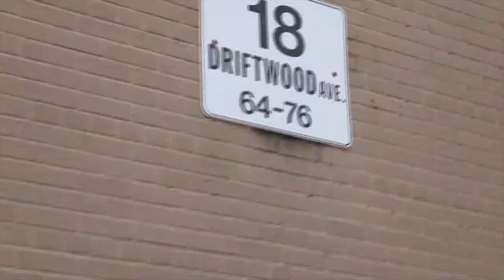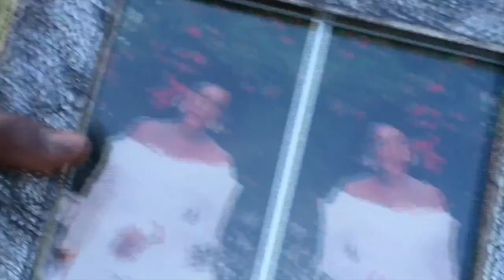TJ Green - Nah Frighten (BWN) [Official Music Video HD]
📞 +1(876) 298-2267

Best regards,
Kenardo Nelson